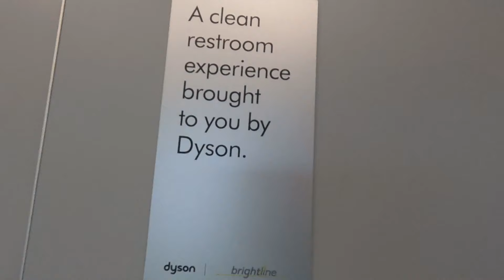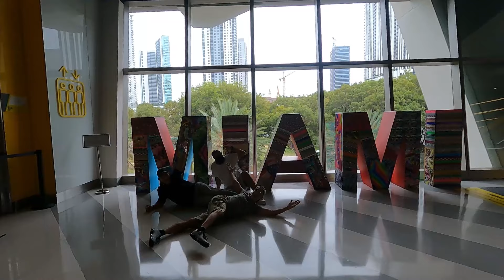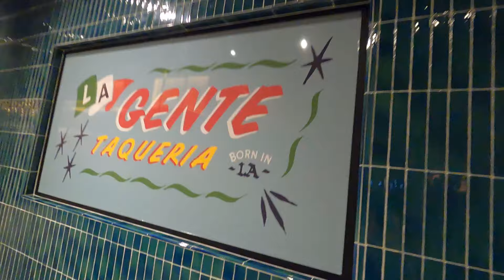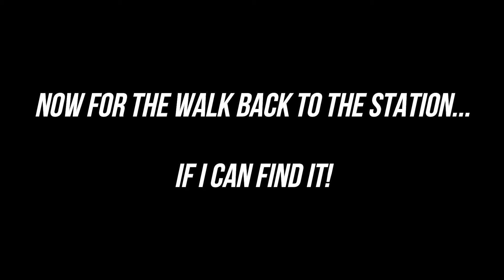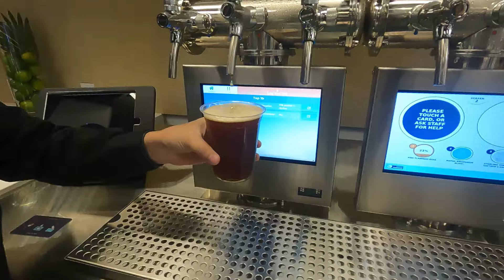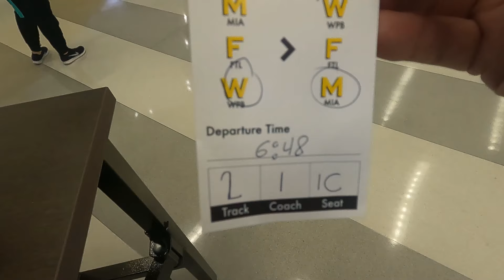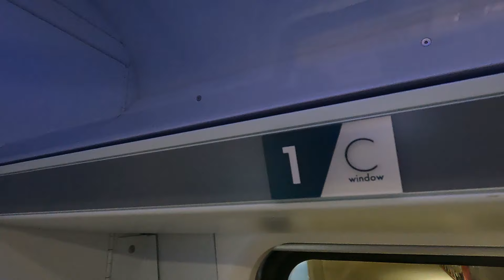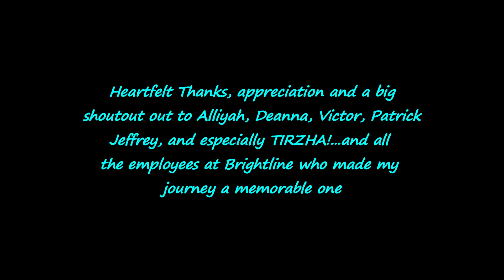Brightline Train Ride: Ft. Lauderdale to Miami, Exploring Bayside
I board the Brightline for a train ride adventure to Miami from Ft. Lauderdale. I vlog my entire first train ride, then Bayside, a festival marketplace in Miami, surrounded by luxury high rise condo's, Port of Miami and the beautiful Miami skyline, Freedom Tower. Live chat with your host Barefoot Vlogger chiming in. All aboard for a fun-filled Saturday adventure!